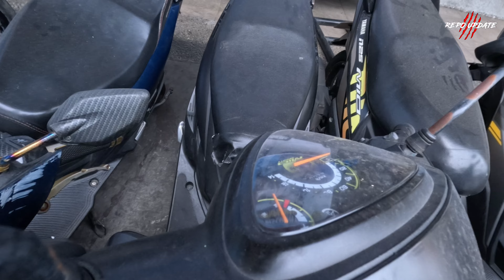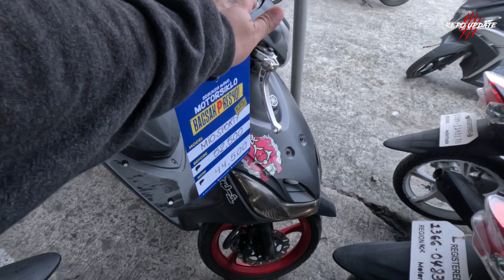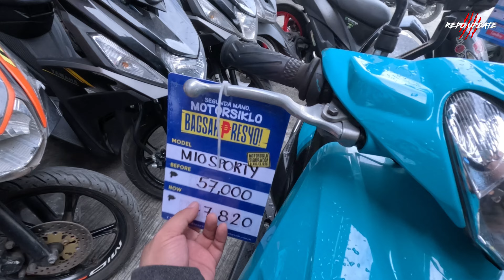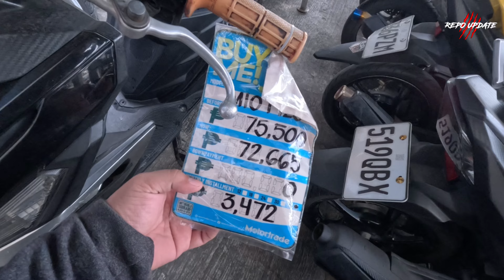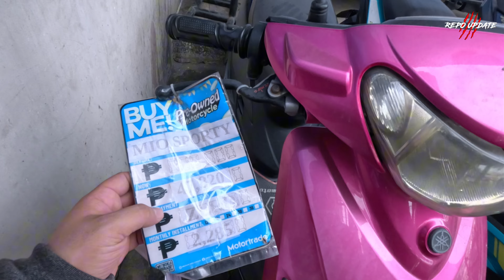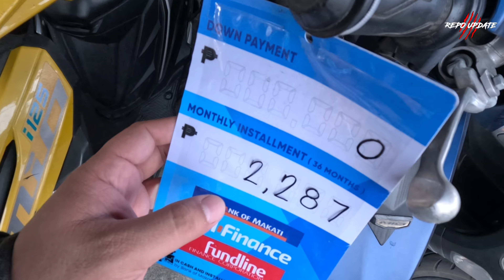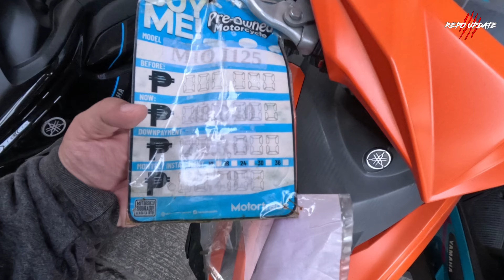MURANG REPO MOTORCYCLE 28K LANG PINAKA MABABANG PRESYO SNIPER 155 AT NMAX 155 SARIWA PA.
Location-153 GOVERNOR PASCUAL CORNER AVE MH DEL PILAR BRGY TINAJEROS MALABON CITY
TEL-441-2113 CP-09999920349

REQUIRMENTS

  EMPLOYED
• 2 VALID ID
• 2 2X2 PIC WHITE BACKGROUND
• 1 MONTH LATEST PAYSLIP

  SELF EMPLOYED
• 2 VALID ID
• 2 2X2 PIC WHITE BACKGROUND
• BUSINESS PERMIT
• PICTURE OF BUSINESS W/ SUBJECT

  RECIPIENT OF REMITTANCE
• 2 VALID ID
• 2 2X2 PIC WHITE BACKGROUND
• 3 MONTHS LATEST REMITTANCE SLIP
• LATEST 3 MONTHS STATEMENT OF ACCOUNT